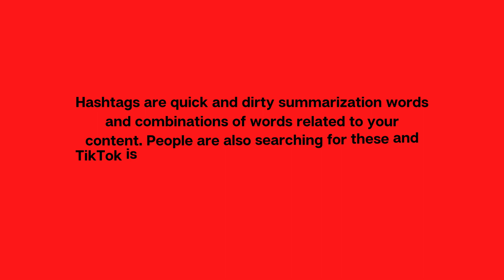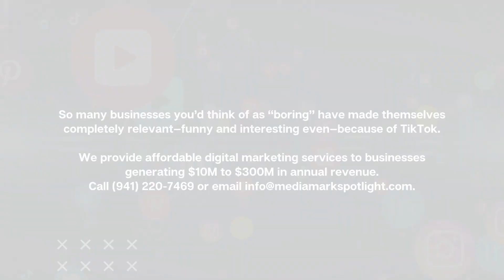3 Things About TikTok